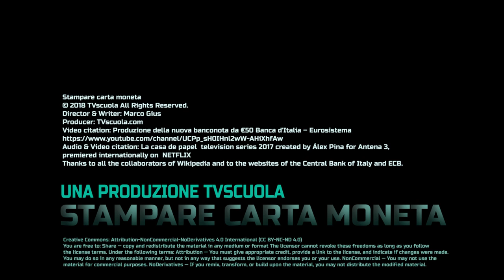La Casa di carta: gli errori del "Professore" e la stampa di moneta (corto)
La casa de papel ( la casa di carta in italiano / Money Heist in inglese ) è una serie televisiva spagnola in cui i protagonisti stampano illegalmente  moneta.
Questo è il video corto con  cui si cerca di dare breve e semplice spiegazione alla creazione di moneta da parte delle Banca Centrale Europea.
Ascoltate le parole del "Professore" con cui cerca di giustificarsi davanti all'Ispettrice di Polizia Murrillo, si esaminano le "ragioni" del suo piano e si cerca di evidenziarne gli errori.
in attesa della terza stagione della casa di carta, per saperne di più guardate i due video completi ( parte prima e seconda ) in cui vi sono esempi e spiegazioni sommarie del processo di aumento della massa monetaria operato dalla BCE e delle conseguenze sui soggetti economici.